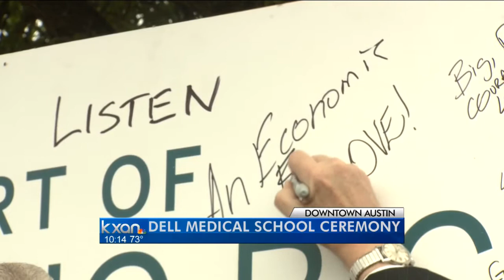UT Austin launches construction of Dell Medical School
The University of Texas at Austin launched construction of their new Dell Medical School on Monday at a groundbreaking ceremony at the site of the new school.